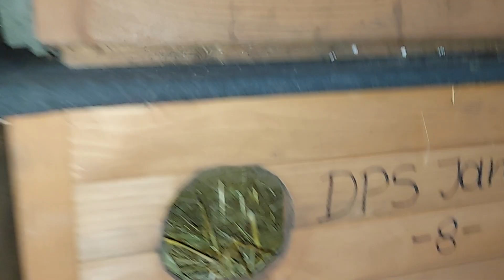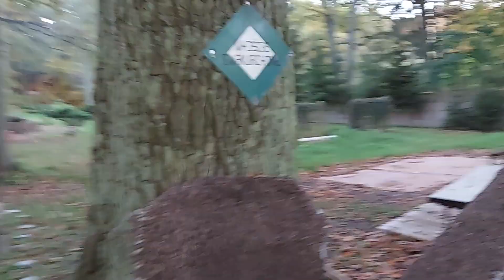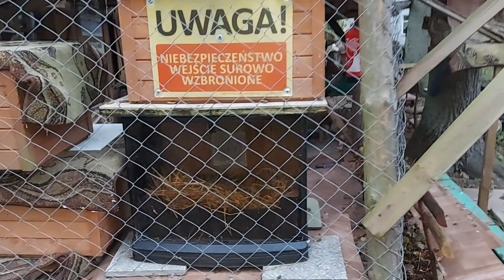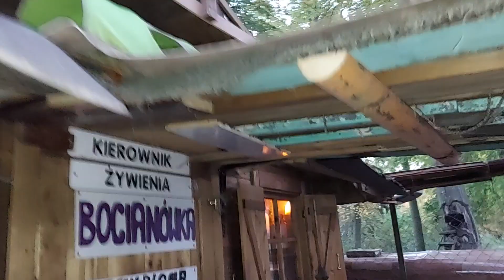DREWNIANE DOMKI - włożyłem nową czystą słomę : Maja zaraz weszła do domku nr 8 i śpi: 24.10.21/17:32